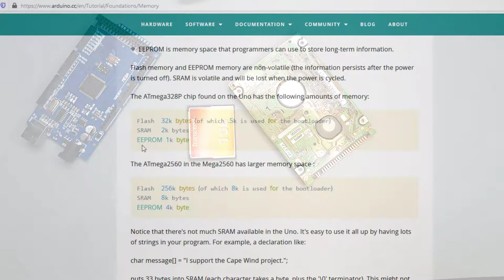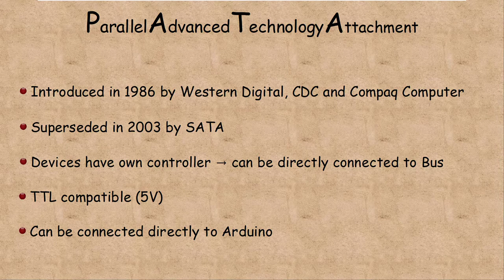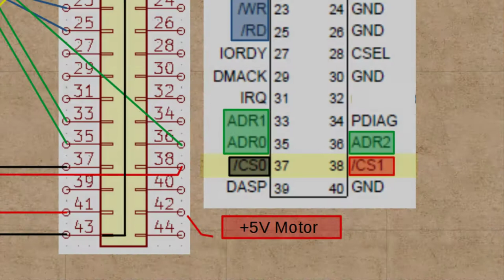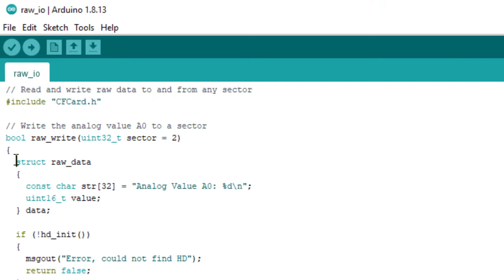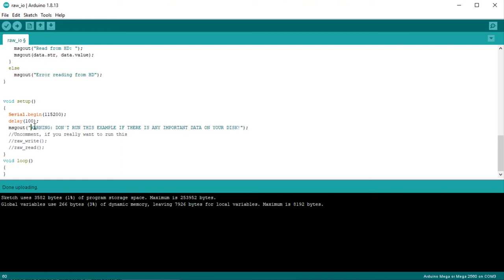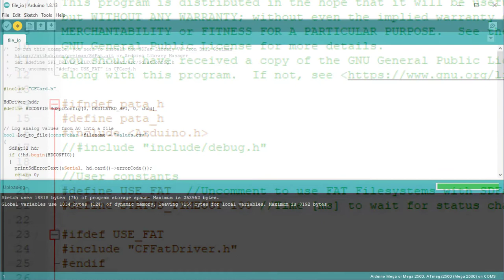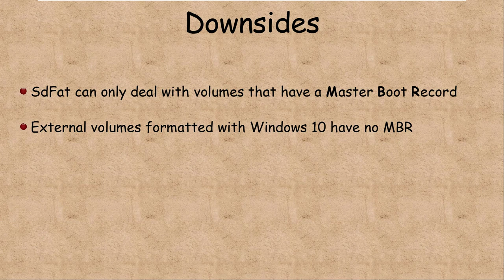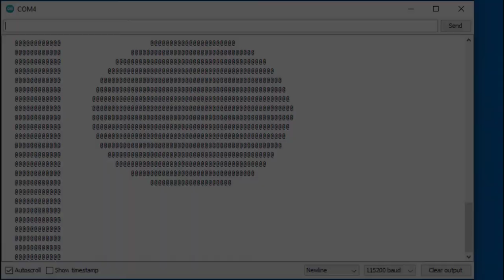How To Save Arduino Data on a Compact Flash Card?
See in this video, how a Compact Flash card or PATA hard disk can be connected to an Arduino Mega. You can download the Arduino Library from Github: